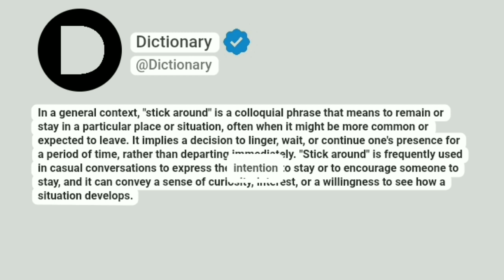Stick around Meaning In English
In a general context, "stick around" is a colloquial phrase that means to remain or stay in a particular place or situation, often when it might be more common or expected to leave. It implies a decision to linger, wait, or continue one's presence for a period of time, rather than departing immediately. "Stick around" is frequently used in casual conversations to express the intention to stay or to encourage someone to stay, and it can convey a sense of curiosity, interest, or a willingness to see how a situation develops.